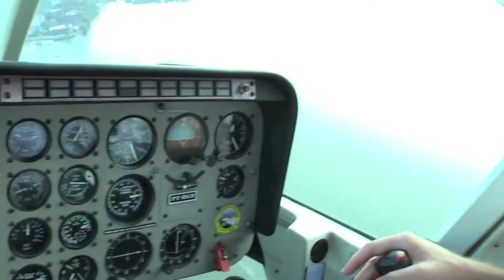JSI 009 We Share Once in A Lifetime Experiences, Piss Off a World Class Tango Instructor & Much More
We are passionate about designing a life you don't need a vacation from! And we know to live YOUR Jet Set Life, you need the right MINDSET! We’ve put together our BEST mindset strategies that WE USE to keep our heads right, so we can PLAY FULL OUT in this game called LIFE!